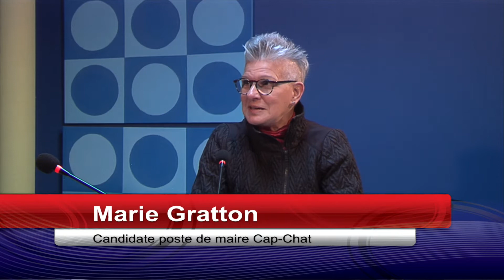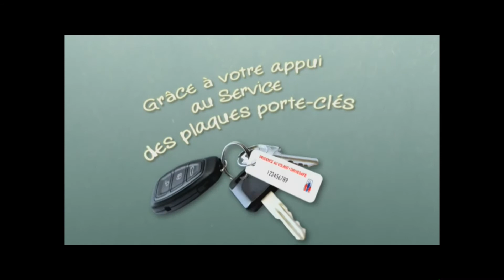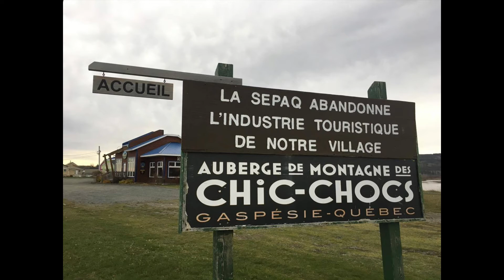Nouvelles Haute Gaspésie 2 Novembre